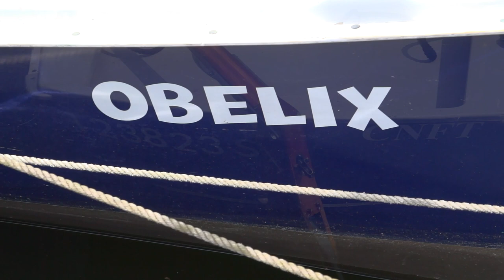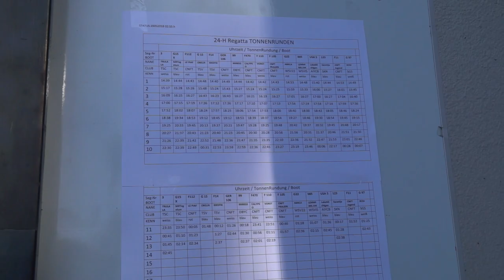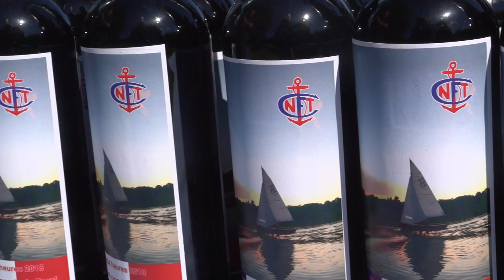2018 24 heures de Tegel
Berlins längste Regatta: Les 24 heures de Tegel.
Jedes Jahr an Pfingsten starten am Samstag um 14 Uhr die Boote um  24 Stunden lang die Runden auf dem Tegeler See zu ziehen.
Egal wie das Wetter auch ist, wie der Wind auch weht, die Regatta endet erst am Sonntag um 14 Uhr. Gesegelt wird auf Randmeer-Jollen, stabil, kein high-tech, keine Finessen.
Das ist Segeln pur.
4 Stunden dauert eine Schicht, meist sind 3 Teams für ein Boot eingeteilt. Die Teilnehmer stammen vom Tegeler See, aber auch die Freunde vom Wannsee kommen immer gerne.
Nicht nur bei Nacht verliert der eine oder andere die Übersicht, daher führt die Tonnenwache genau Buch. Der Morgen wird begrüßt durch ein Konzert unseres Nachbarvereins, bevor der Zielschuss fällt, ist meist noch einmal reichlich Zeit, um ein paar Platzierungen gut zu machen.
Seit 1982 findet die Regatta jedes Jahr statt, seid dabei, meldet euch bei uns, wir finden sicher einen Platz, für Segler und die, die es werden wollen.
Produktion: Whakawhanaungatanga media: wwut.de
Kamera: Doc Tom

Im Auftrag des CNFT